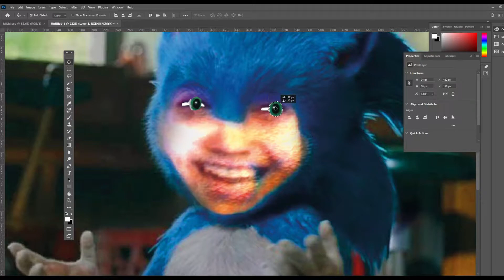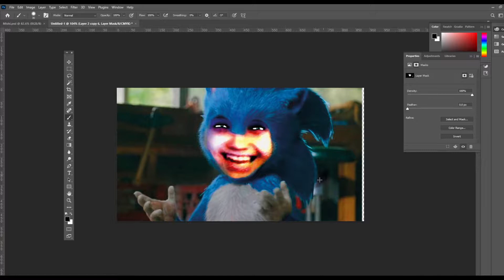HILARIOUS Minecraft Bedwars BUT my teammate is Blurry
Minecraft bedwars is hilarious thanks to blurry being my teammate.  Hey this is itsgriffin, and itsgriffin plays minecraft sometimes on the whodem smp with cleggster or caino. You might know him from tiktok where he uploads minecraft. Im a big fan of badlinu and want to be like yellowisnice and prelor but also bill4 and chas sturdy make me want to watch joshmanifold or jonahwill but my favorite is toddcar. Because everageharry and renidrag intimidate me to show my dear viewers how to build a minecraft city a video like that is called a minecraft city tutorial. If you dont enjoy videos like that you can watch it live on my twitch where i do livestreams, the vods will be uploaded to this channel or ill make them into minecraft funny videos like kevin sue. I always wanted to do a minecraft but challenge or beating minecraft with my minecraft but. Also just to let you know this Minecraft bedwars is hilarious thanks to blurry being my teammate.